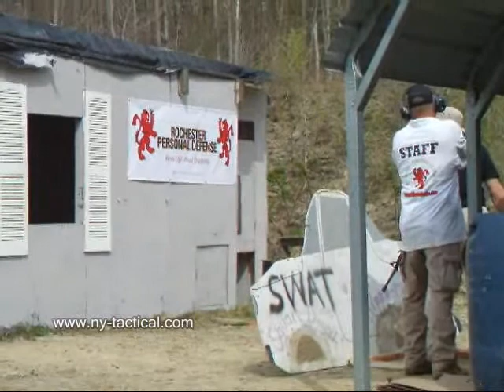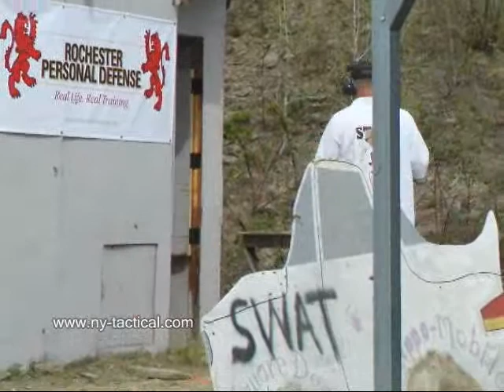New York State Action Rifle Championship 2010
A few clips from our squad at the Square Deal match.